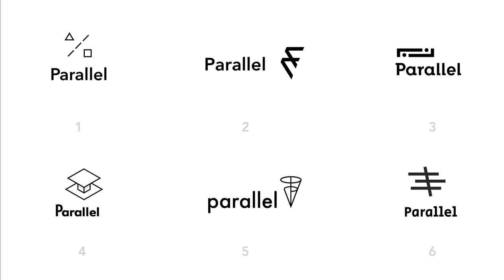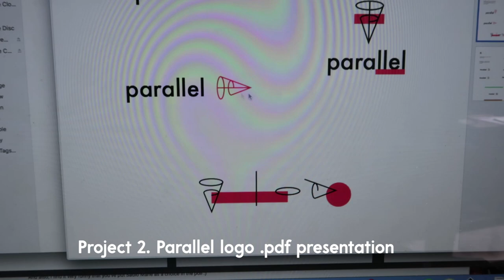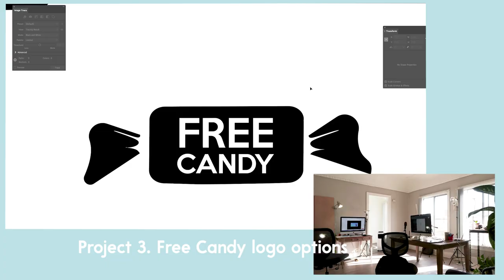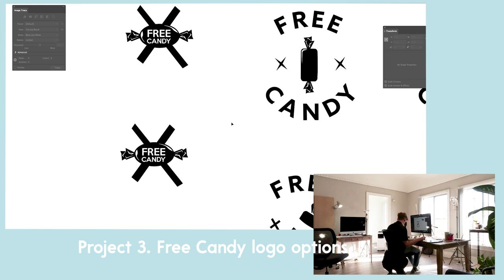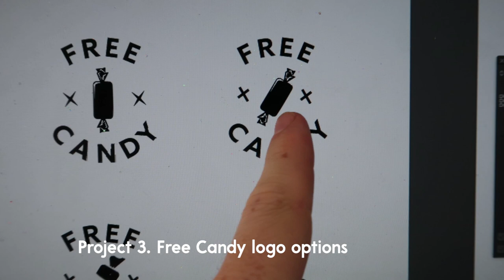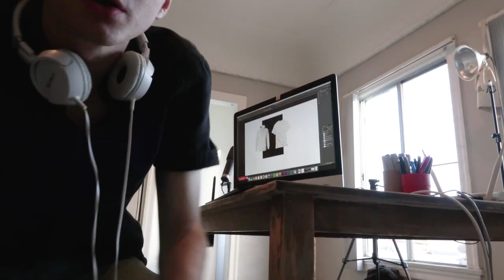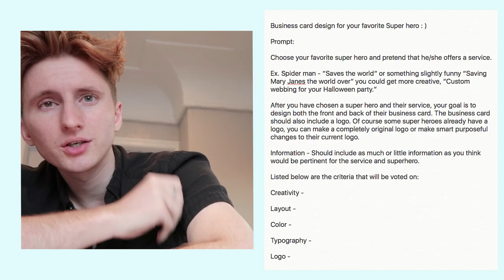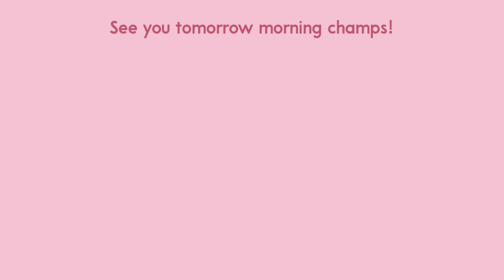Studio Vlog | Logo Project Updates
Today I made some logo revisions and packaged the options to send to our awesome clients Emaad and Justin. We'll have to see what they think about these logo designs. After that I worked on some new logo options for Tyler and Fatima with Free Candy Brand. I have three new options for those, so I would love if you guys helped me choose from those options! This is a regular day in my life trying to figure out where to go in my design career!

Come join the pre-sign up for an awesome design club

[Little Dogs] composed [Joerg Schnitzler] provided by freesoundtrackmusic.com

[Perspectives] composed [Rick Dickert] provided by freesoundtrackmusic.com